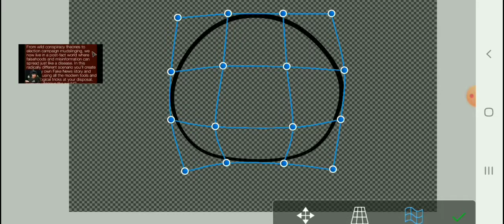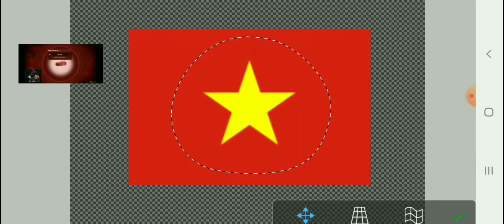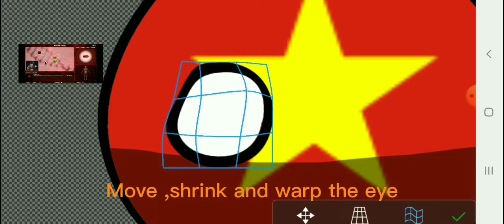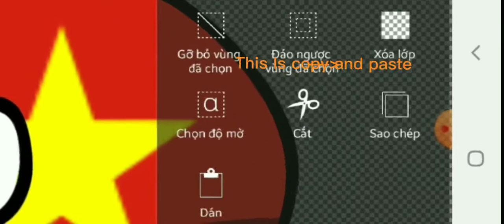How to make countryballs